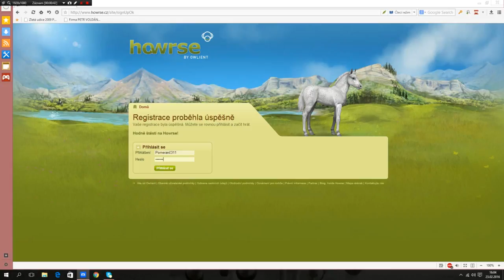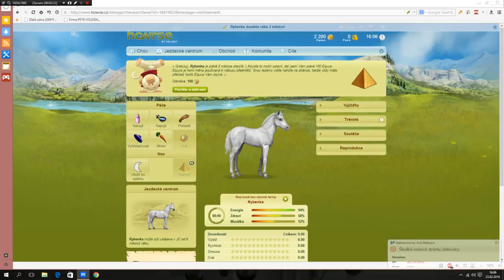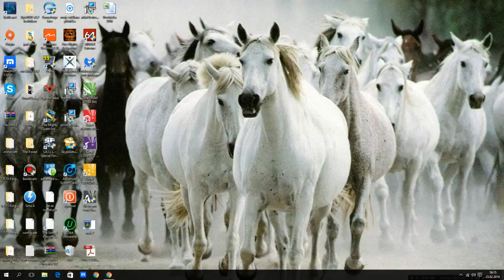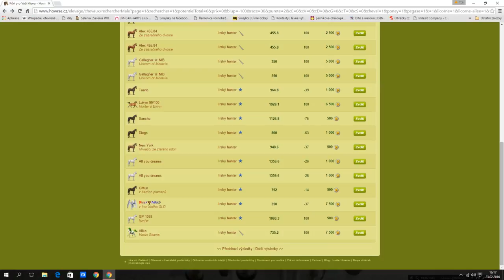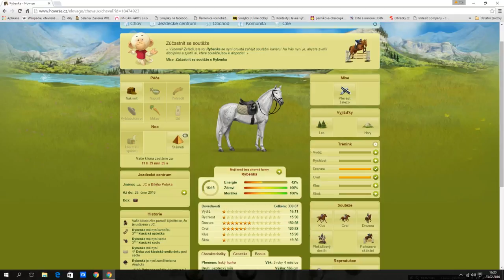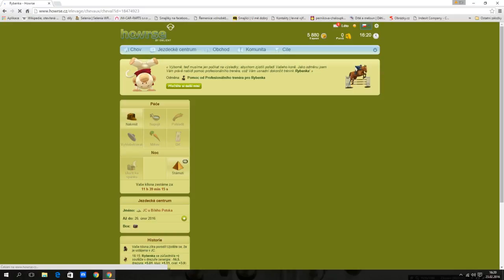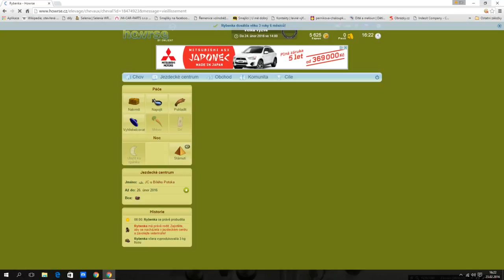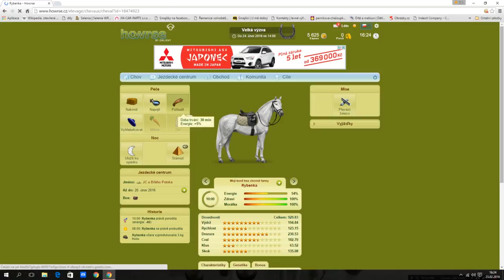Moje první video- Howrse